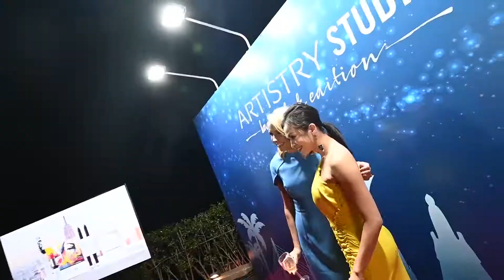Official LIÊN HOAN PHIM QUỐC TẾ BUSAN 2019 VÀ NHỮNG DẤU ẤN RIÊNG CỦA PASSIONISTA VIỆT NAM